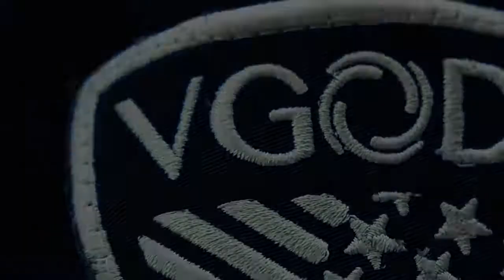WORLD'S BEST VAPE TRICKS